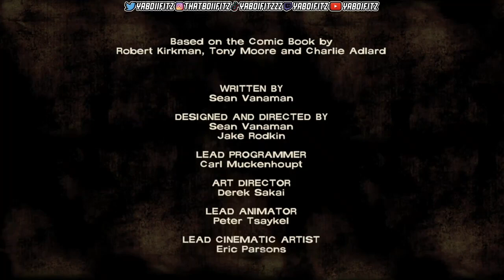The Walking Dead Season 1 Episode 1 (First Time Playing The Walking Dead or Any Telltale Game)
100 likes for more playthroughs...

First Time Playing The Walking Dead (The Walking Dead Season 1 Episode 1)